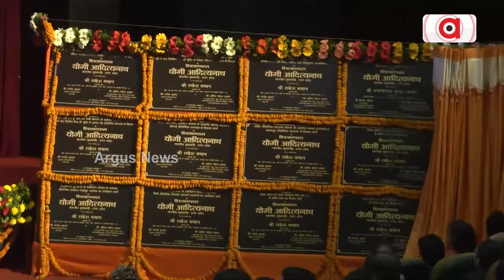ଟ୍ରେଡ୍ ସୋ ଜରିଆରେ ଦୁନିଆ ଦେଖିଲା ଉତ୍ତରପ୍ରଦେଶର କ୍ଷମତା || UP International Trade Show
ଟ୍ରେଡ୍ ସୋ ଜରିଆରେ ଦୁନିଆ ଦେଖିଲା ଉତ୍ତରପ୍ରଦେଶର କ୍ଷମତା। ଆଉ ବୀମାରୁ ରାଜ୍ୟ ହୋଇ ରହିନାହିଁ ଉତ୍ତରପ୍ରଦେଶ।ଅନ୍ତର୍ଜାତୀୟ ଟ୍ରେଡ ସୋରେ ଉଦ୍ୟୋଗୀଙ୍କୁ ସମ୍ବୋଧନ ବେଳେ ଉତ୍ତରପ୍ରଦେଶରେ ଶିଳ୍ପ ପାଇଁ ବଦଳୁଥିବା ପରିବେଶକୁ ନେଇ ଏଭଳି କହିଛନ୍ତି ମୁଖ୍ୟମନ୍ତ୍ରୀ ଯୋଗୀ ଆଦିତ୍ୟନାଥ।